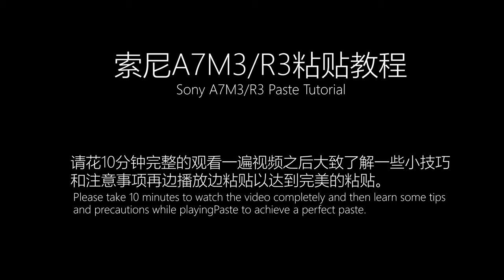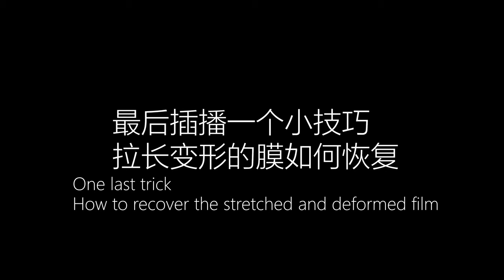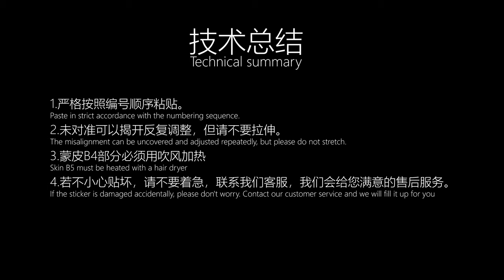Mebont skin SONY A7M3 A7R3 A73 protect skin 3M film